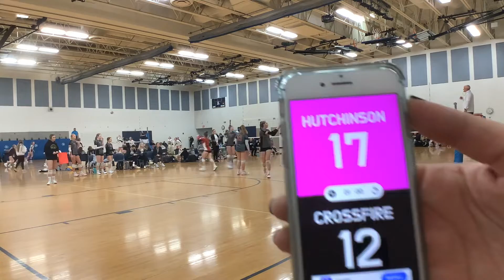Heartland Tourney vs Hutchinson 18-1 set 1, 3/2722